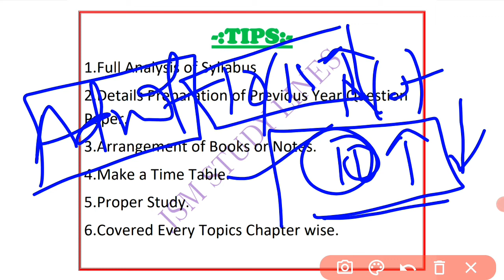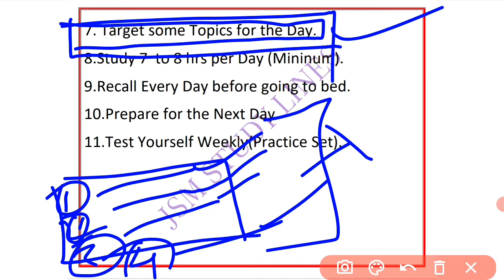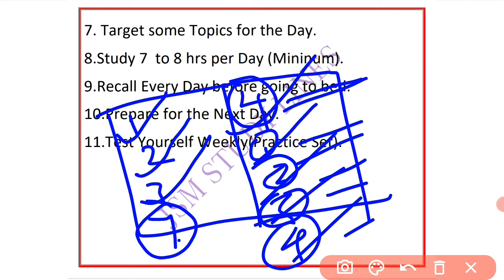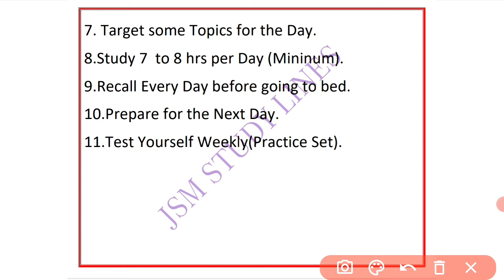Revenue Inspector (RI) 2021 exam strategy || 60 days study plan video with proper time table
Odisha RI Recruitment-2021 Full Details - Eligibility,Syllabus,Selection Process || OSSSC RI Jobs

OSSSC RI DETAILS ADVERTISEMENTS APPLY STEP BY STEP||OSSSC RI APPLY PROCESS||OSSSC REVENUE INSPECTOR
Odisha RI Recruitment 2021 Official Advertisement Out 🔥 | Total Post- 586 |

Odisha RI Advertisement details 2021
Odisha RI Recruitment-2021 Full Details || Odisha Revenue Inspector Vacancy 586

 RI 2021 Odisha.. Revenue Inspector Vacancy Odisha .. Notification Released.. Online Apply from 24.
ଆସିଗଲା RI RECRUITMENT 2021 // Total posts 586 // RI 2021 official notification released

Revenue Inspector (RI) Recruitment 2021 Notification Released !! OSSSC 586 RI Recruitment 2021 !!

OSSSC 586 RI post Advertised || All +2pass Candidates can Apply from 24 june 2021 ||👍

About this video:
RI new recruitment 2021 ,
How to prepare for Revenue inspector 2021
Crack ri exam in your 1st attempt
proper time management .
60days study planning

 odisha ri recruitment 2021 official notification out
ri exam 2021 full details
ri vacancy 2021 new update
odisha_ri_recruitmemt_2021_official_notification out

Visit website for full details

Odisha RI ARI & Amin Syllabus Details 2021. OdishaRI, ARI &Amin Recruitment 2021

Most awaited vacency in odisha ,RI , ARI, AMIN. There is some latest updates from Revenue and disaster management of Odisha that , The vaceny 586 pist of RI already released  .
 Here in this video we discuss about selection process of ri , exam pattern , syllabus , age limit salary , Important document , computer certificate  etc

MATH
1- quantitative aptitude
2 - objective arithmetic
3 - quicker math

English
1- Neetu Singh English grammar
2-General English objective

General knowledge
1- Tarun Goyal
2- Lucent general knowledge

Computer
1- computer awareness
2 - Ncert class 6/7 Book